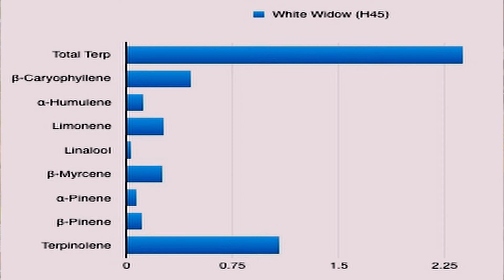The Edge Show, Quick Puff: Music and Cannabis Pairing, The Sherms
Join us for a quickpuff of theedgeshow with a music and cannabis pairing.
Musical Guest: The Sherms
with Dr. Brian Nichol MD, Cannabis Expert MD